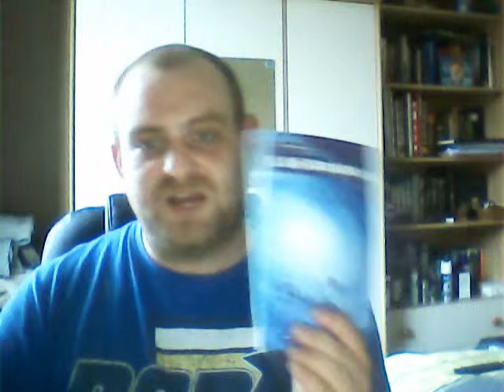Alien August Competition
Reminding you all about the Alien August competition.